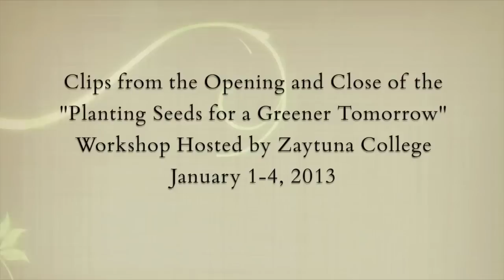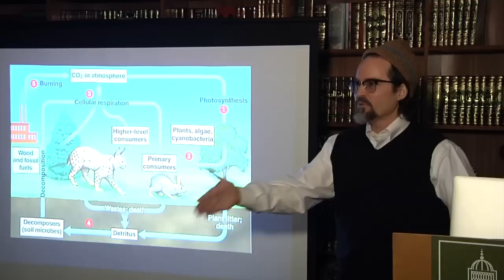Planting Seeds for a Greener Tomorrow Workshop Launch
Highlight clips from the opening and close of the Planting Seeds for a Greener Tomorrow Workshop hosted by Zaytuna College on January 1-4, 2013.

Zaytuna College